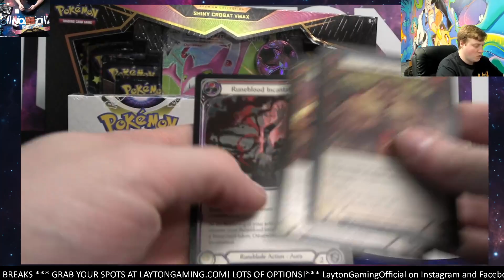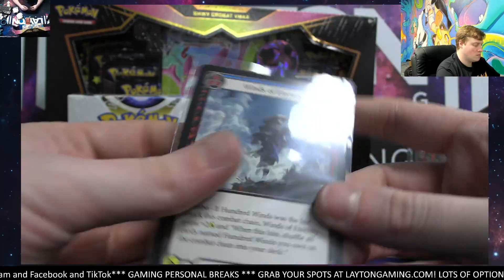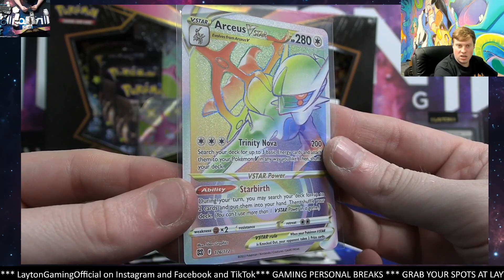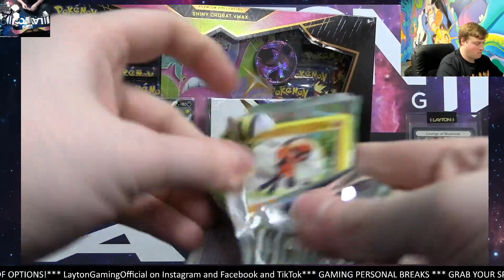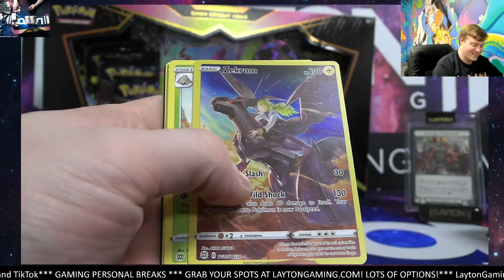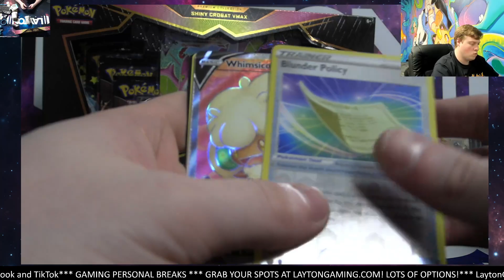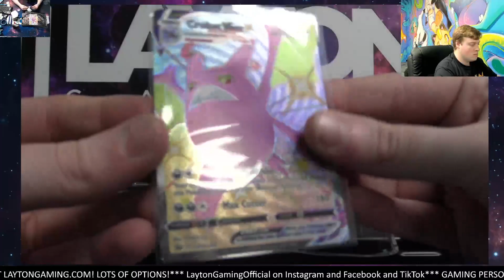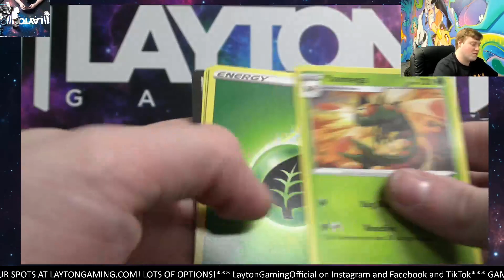Ripping 4 Pokemon Products for Erick F